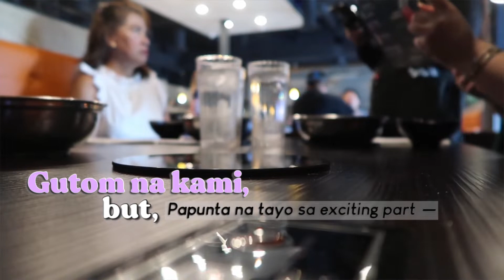Trying out hot pot restaurant at The Veranda🍜 | Old Navy Clearance sale let’s go shopping! 🛍🛒